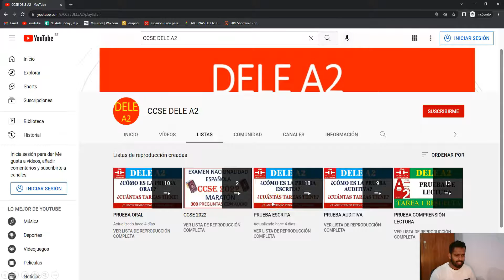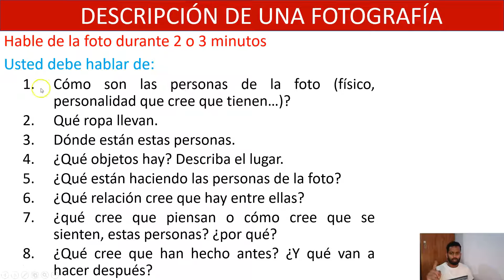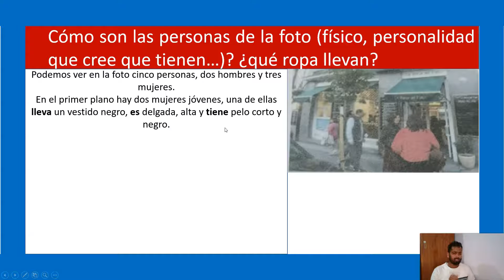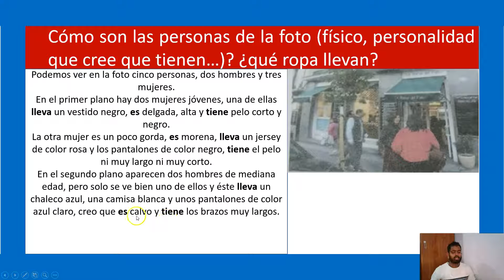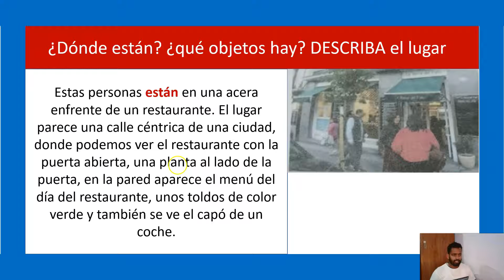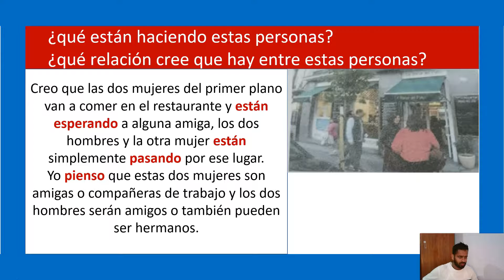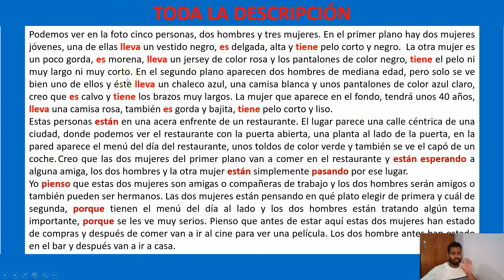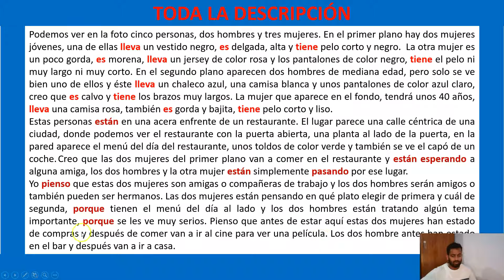EXAMEN OFICIAL DELE A2 DESCRIPCIÓN FOTOGRAFÍA 2022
Si te ha gustado el video, invítame a un café
GRUPO EN FACEBOOK PARA PREGUNTAS